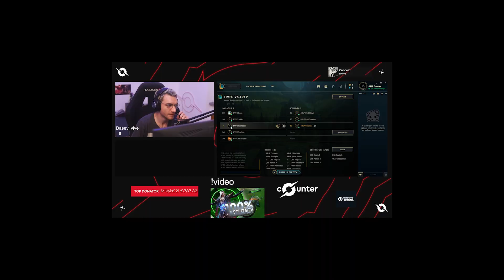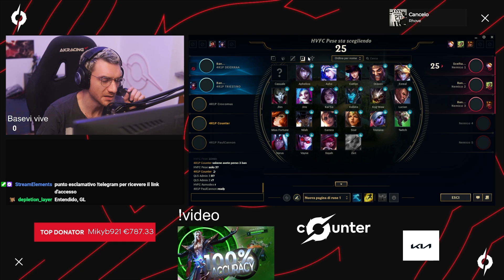Lucian Milio con il TEAM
Nuovo video di Counter6TV, gioco Lucian e Paolocannone gioca Milio in botlane con il team contro Aphelios Lulu. Vittoria schiacciante tutti i membri fanno un game perfetto!

 🐀 Counter - La Rata 🐀
• SOCIAL: